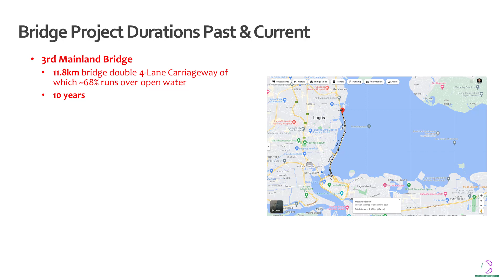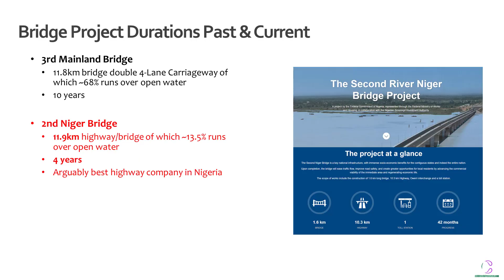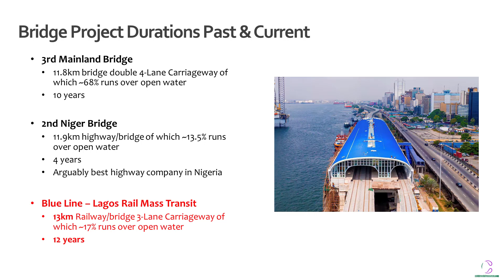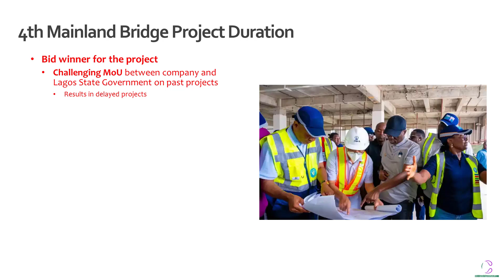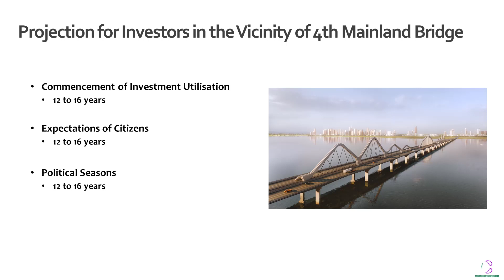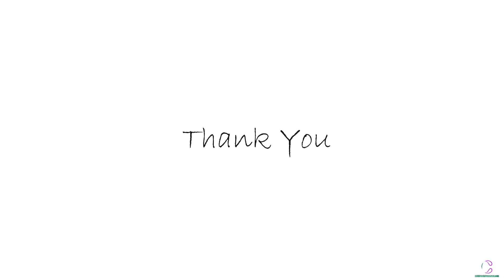Fourth Mainland Bridge Completion | Possible in 4 Years and 2 Unfeasible | Lagos State Project Dev